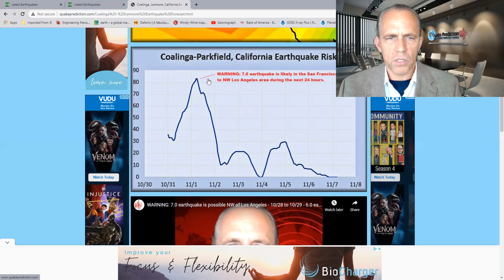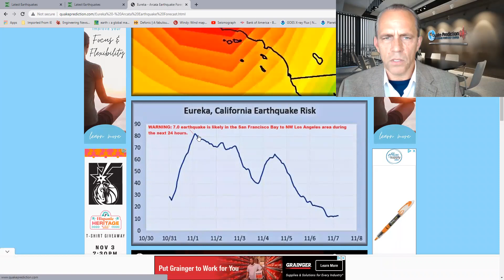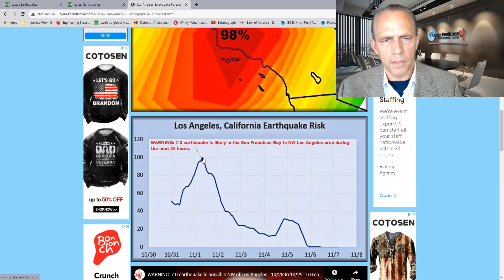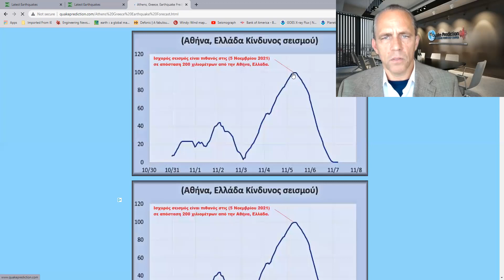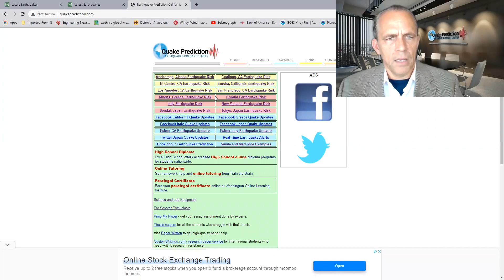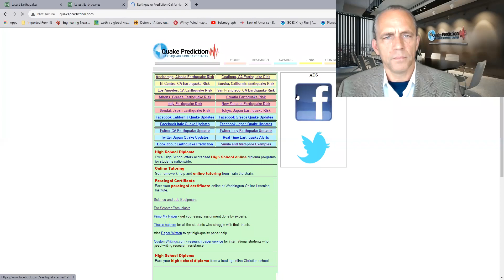WARNING: 7.0 earthquake is likely in the San Francisco Bay to NW Los Angeles area. 11-01-2021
WARNING: 7.0 earthquake is likely in the San Francisco Bay to NW Los Angeles area during the next 17 hours - 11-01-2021